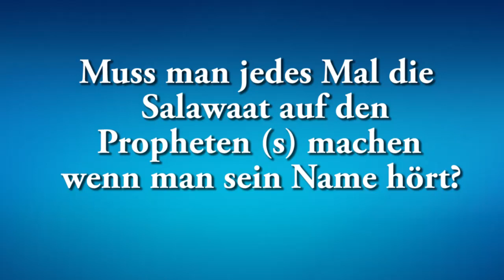Muss man jedes Mal die Salawaat auf den Propheten (s) machen wenn man sein Name hört?